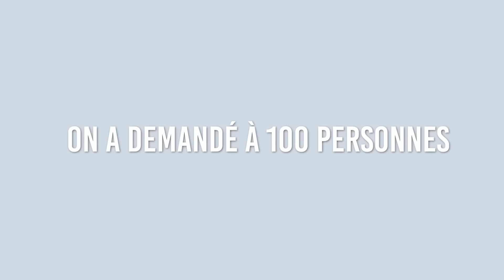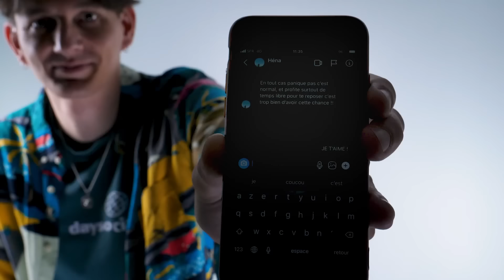APPELLE QUELQU'UN ET DIS LUI JE T'AIME ❘ Les 100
Aujourd'hui nous retrouvons les 100 autour d'une action : Appeler quelqu'un et lui dire je t'aime.

Dans l'espace commentaire, nous vous demandons de respecter les propos de chacun. Que cela soit dans la vidéo ou dans les commentaires, nous vous remercions de faire attention à votre langage.